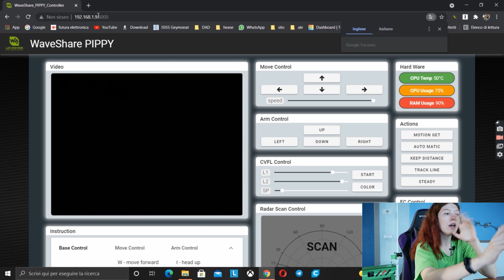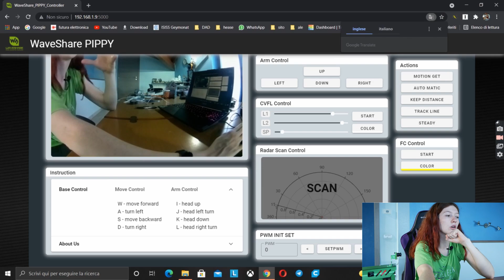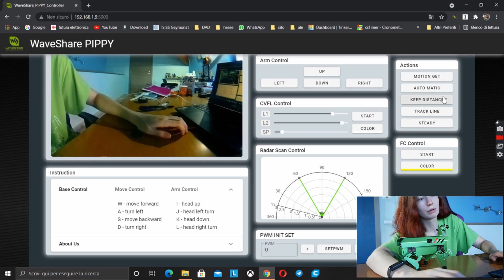Il mio primo ROBOT con RASPBERRY Pi || Pippy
Eh sì, è arrivato il momento!

[AGGIORNAMENTO 27/08/2021]
I Pippy sono inclusi di adattatore da presa straniera ad italiana! Quindi no problem col caricatore! :)

Se in fase di acquisto utilizzi il codice 'gretarobot' potrai avere uno sconto del 10% su qualsiasi acquisto